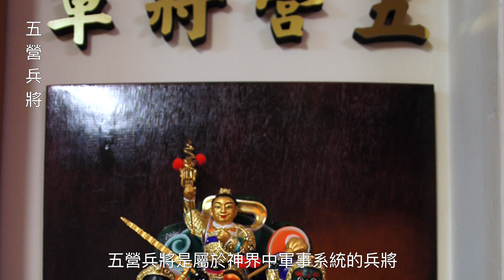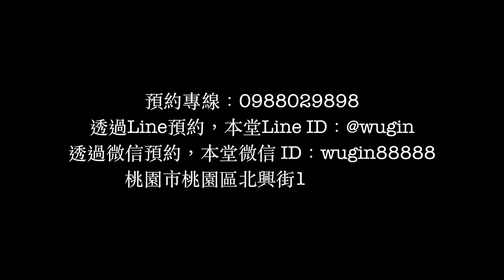觀靈術請神咒之帶路神尊介紹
透過Line預約，本堂Line ID : @wugin
透過微信預約，本堂微信 ID : wugin88888

無極慈善堂靈學研習會－觀靈術、觀落陰、通靈問事、代觀